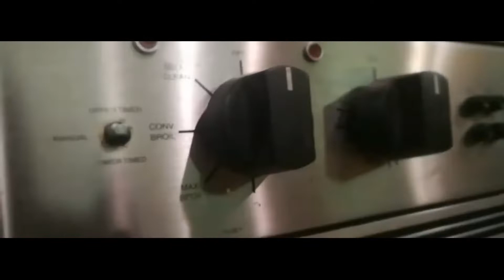Cheftripz promo 2019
Y’alla .. here we go. This is how I roll. Keep watching and thank you so much for all the support.